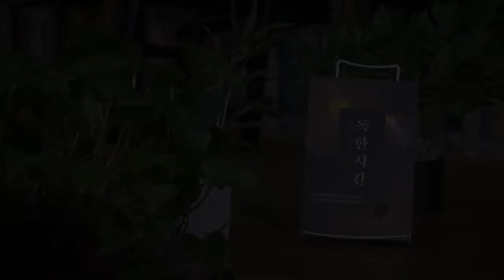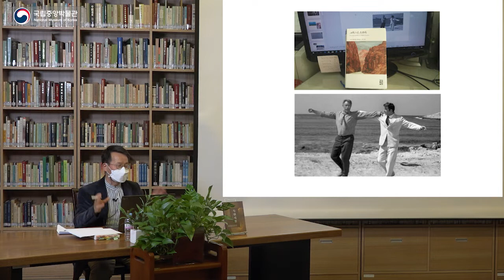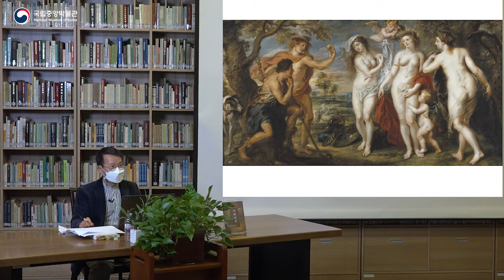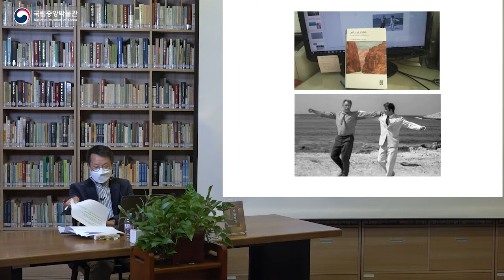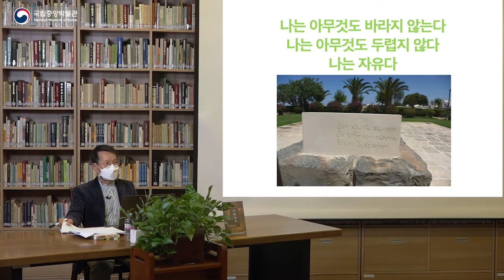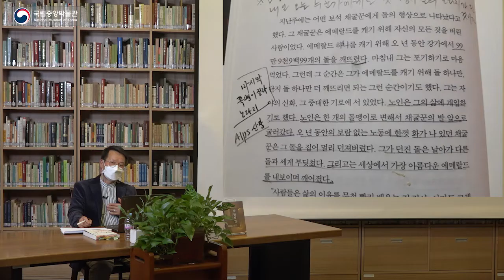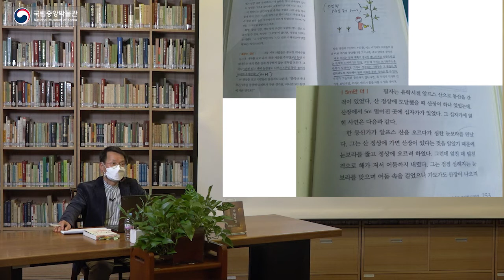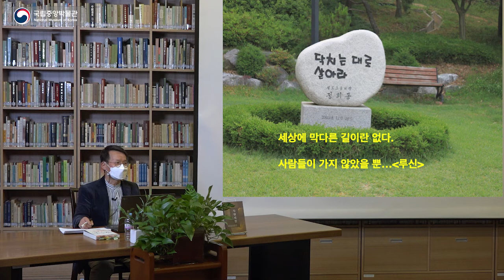[저자와의 대화] 최보기 작가편: 명저에서 찾은 삶의 키워드_3강 「그리스인 조르바」와 「연금술사」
온라인으로 즐기는 2021년 국립중앙박물관 도서관 「저자와의 대화」

국립중앙박물관 도서관은 「저자와의 대화: 최보기 작가편」의 온라인 강연을 공개합니다.

「저자와의 대화: 최보기 작가편」 ‘명저에서 찾은 삶의 키워드’ 의 3강 「그리스인 조르바」와 「연금술사」편 입니다. 많은 관심 부탁드립니다.

저자와의 대화
- 강연자: 최보기 작가
- 주  제: 명저에서 찾은 삶의 키워드

1강 「삼국지」
2강 「난중일기」와 「대망」
3강 「그리스인 조르바」와 「연금술사」
4강 저저와의 대화 질의응답